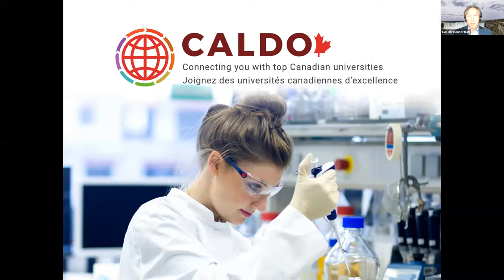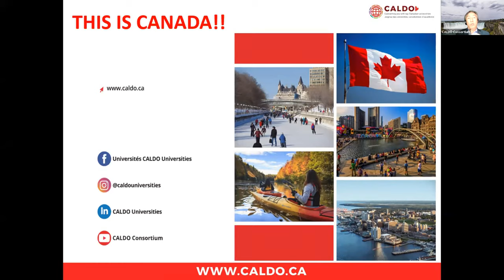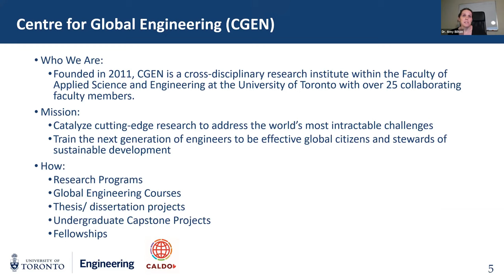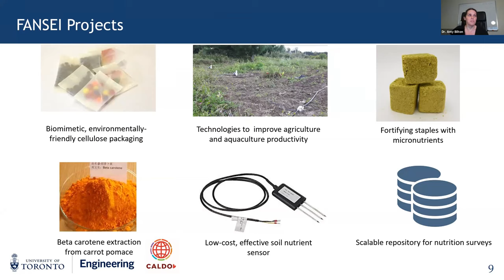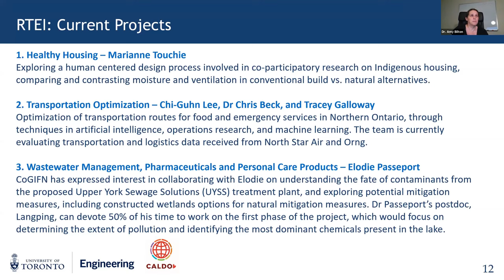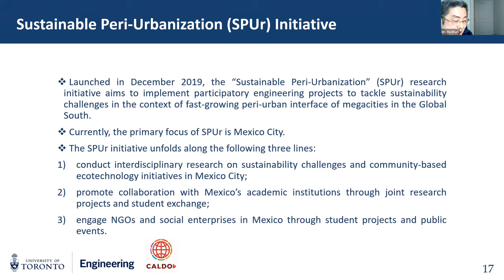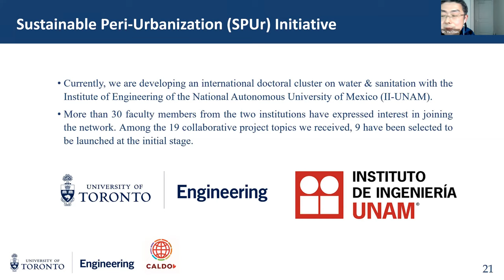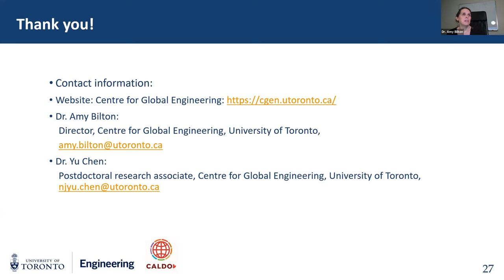University of Toronto: Global Challenges, Global Engineering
Connecting Latin America and Canada through engineering